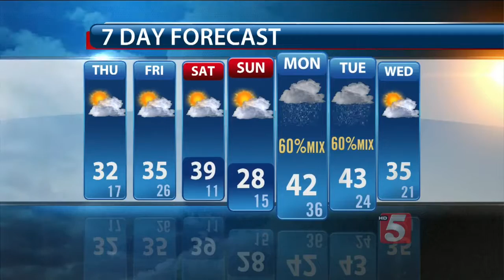Ron's Evening Forecast: Wednesday, February 11, 2015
Ron Howes' evening forecast for Wednesday, February 11, 2015.